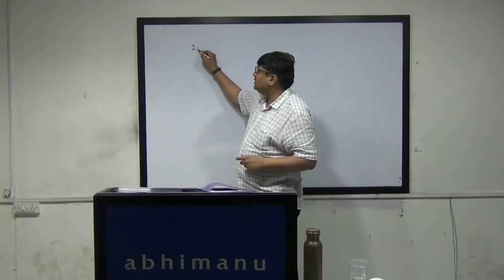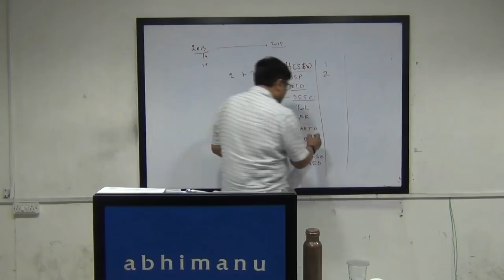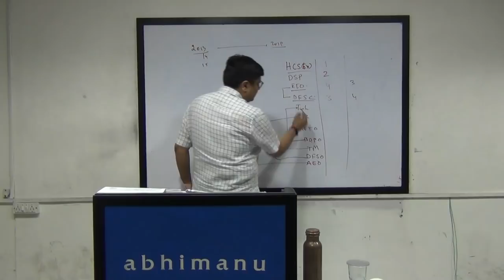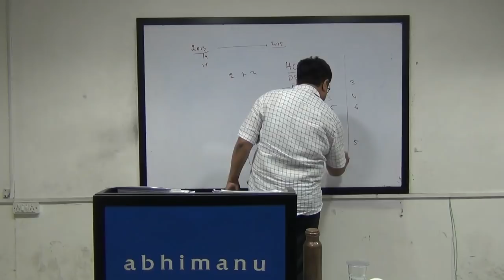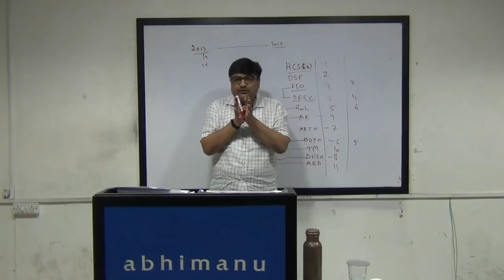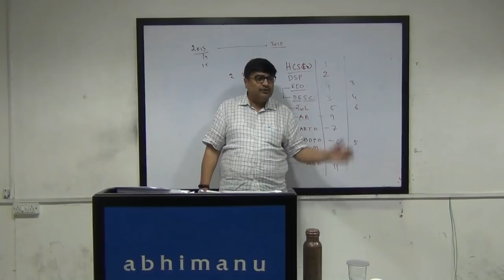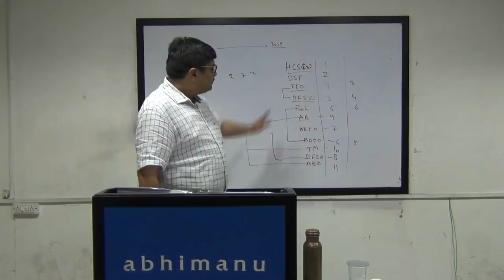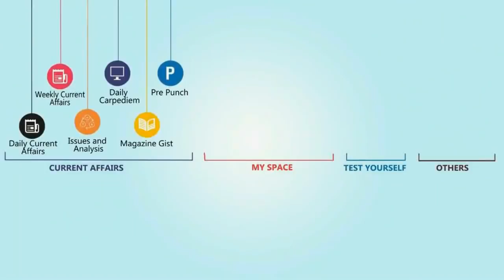How to fill DAF for HCS Mains?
In this lecture Parveen Bansal sir has highlighted key points to keep in mind in filling DAF for HCS mains (Including preferred order of preference of various services)